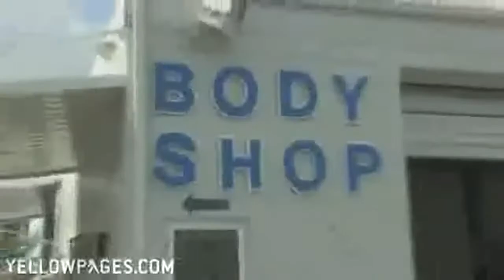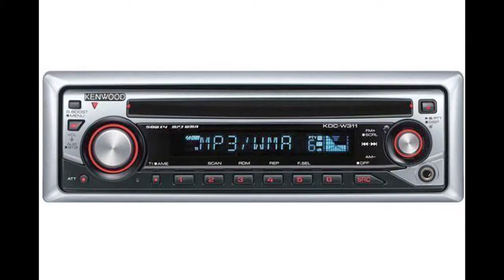Gus Machado Commercial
Westland Hialeah Senior High - 2010 Gus Machado Commercial